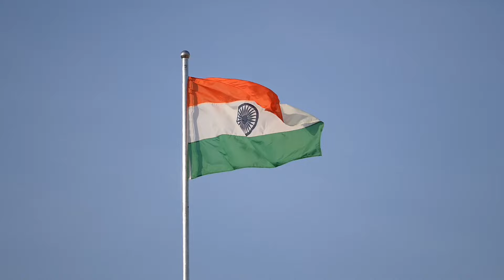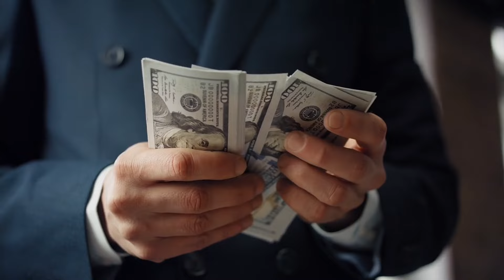500000 लडाकू विमान देंगे, तू मुझे रोक कर दिखा | India Makes Super Fighter Helicopter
500000 लडाकू विमान देंगे, तू मुझे रोक कर दिखा | India Makes Super Fighter Helicopter

भारत की ये मिशाइल देखकर अमेरिका चीन हुवे हैरान | Pinaca rocket launcher system missile

भारत ने बनाया दुनिया का सबसे घातक अग्नि टैंक, रूस अमेरिका पगला गया | India Makes Deadly Agni Tanks

500000 मिसाइल देंगे, तू मुझे रोक कर दिखा | Missile | Mysterious Story

भारत अमेरिका पर भारी पड़ गया, चीन भी हुआ हैरान | Missile | Mysterious Story

Agni tank
fighter tank
tank
Jet engines
india manufactured jets engine
fighter jets engine
amerika
jets engine
Leser missile
leser tank
leser lite
lejar missile
lejar tank
Durga 2 missile
Durga 2
setellite
tata setellite
nagastra
missile test
ins karanj
ins karanz
ship
ins karanj missile
Tank
super tank
India make great tank
rudram missile
rudram 2 missile
rudram missile test
anti radiation missile
news on rudram missile
update on rudram missile
rudram 2 missile test
prahaar missile
rudram-2
rudram-1
ballistic missile
rudram 3 missile
drdo hypersonic missile
hypersonic missile
missile
ballistic missile defence
rudram-3
rudram-i
prahar missile
pransh missile
rudram-ii missile
rudram 1 missile
rudram 2 missile range
rudram2 missile test
anti-radiation missile
mysterious story
एंटी रेडिएशन मिसाइल
एंटी रेडिएशन मिसाइल रुद्रम
रुद्रम मिसाइल
रूद्रम एंटी रेडिएशन मिसाइल
एंटी रेडिएशन मिसाइल भारत
ऐंटी रेडिएशन मिसाल
एंटी रेडिएशन
एंटी मिसाइल
रूद्रम मिसाइल टेस्‍ट
रुद्रम
रूद्रम 1 मिसाइल के बारे में बताइए
रूद्रम
देश का पहला स्वदेशी एंटी-रेडिएशन मिसाइल का सफलतापूर्वक परीक्षण

pinaca rocket system
pinaca rocket india
latest missile test by india
latest missile attack on israel
latest missile technology
latest missile test by pakistan
iran latest missile test
russia latest missile test
india latest missile test 2023
latest brahmos missile test
robotic dog
india launched robotic dog
agni 5 missile test video
agni 5
agni 5 ankit awasthi
agni 5 missile test
agni 5 missile
agni 5 mirv
agni 5 test
agni 6 missile
surya missile